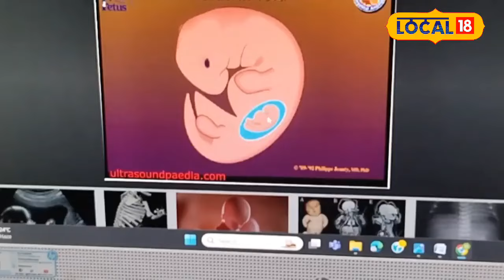Newborn के पेट में मिला दूसरा बच्चा! Sagar में चौंकाने वाला मामला, जानिए कैसे हुआ ये अजूबा?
A rare case has come to light in Sagar, Bundelkhand, where a second child has been found in the stomach of a newborn baby. CT scan revealed that another baby was developing inside the child. Doctors described it as a "fetus in fetu" condition, which has been reported only 200 times in the world.Both mother and baby are healthy, and according to doctors this case is extremely rare. Now surgery or pathology examination will confirm whether there is another child inside the baby or a tumor.

बुंदेलखंड के सागर में एक दुर्लभ मामला सामने आया है, जहां एक नवजात शिशु के पेट में दूसरा बच्चा पाया गया है। सिटी स्कैन में खुलासा हुआ कि बच्चे के अंदर एक और शिशु विकसित हो रहा है। डॉक्टरों ने इसे "फीटस इन फीटू" की स्थिति बताया, जो दुनिया में केवल 200 बार ही दर्ज की गई है। मां और बच्चा दोनों स्वस्थ हैं, और डॉक्टरों के अनुसार यह मामला बेहद दुर्लभ है। अब सर्जरी या पैथोलॉजी जांच से यह पुष्टि होगी कि शिशु के अंदर दूसरा बच्चा है या कोई ट्यूमर।